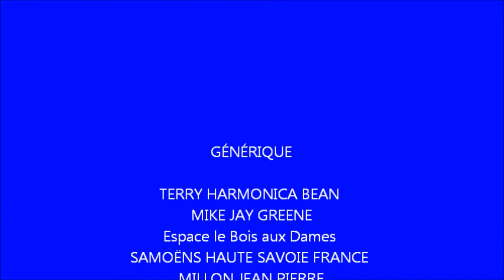Terry " Harmonica " Bean - of Delta Mississippi Blues - With the Blues Band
Terry " Harmonica " Bean in live - Mike Jay Greene (guitare), Fred Jouglas (basse) et Simon "Shuffle" Boyer (batterie). @  l'Espace le Bois aux Dames Samoëns Haute Savoie France le Vendredi 16 Mars 20122